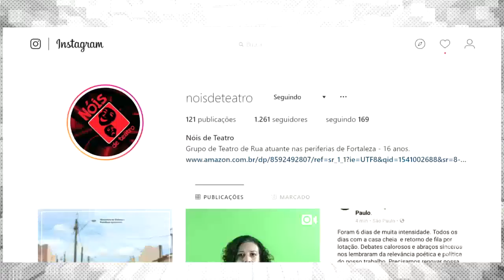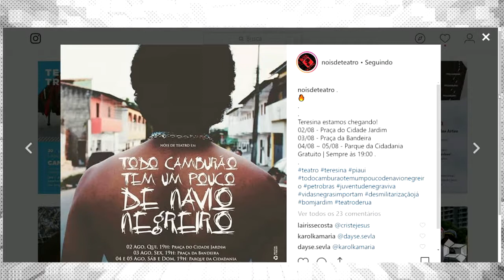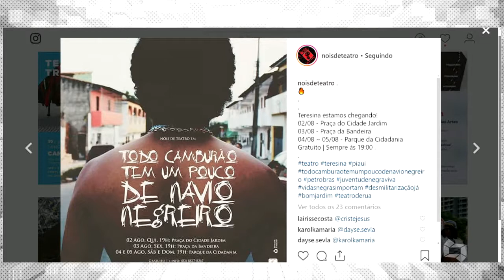Espetáculo "Todo camburão tem um pouco de navio negreiro"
Entrevista com Kelly Enne Saldanha